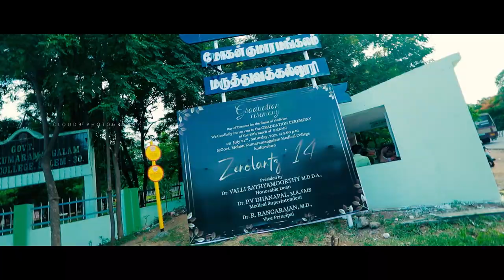GMKMC SALEM | ZENOLANTZ‘14 | GRADUATION CEREMONY'21| THE SILVER ERA OF GMKMC | 2K14-2K20 | TEASER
Felicitations to the Finest !
We the 25th batch of GMKMC proudly present to you the glimpses from our most memorable day.
Entering into this Medical field back in 2014, we were all a bunch of strangers filled with dreams.
Now, the bond has grown in an unsurmountable manner to become this Huge family.
 The 5 1/2 year journey at GMKMC has not only taught us to be good medical professionals but it has also taught us how to conquer our fears and overcome our failures.
Lucky are we to have been blessed with the best memories that will last for an eternity.
Zenolantz 2k14 - A place where talents were born and never ceased to exist.
As we take on different paths, our legacy at GMKMC will live on.